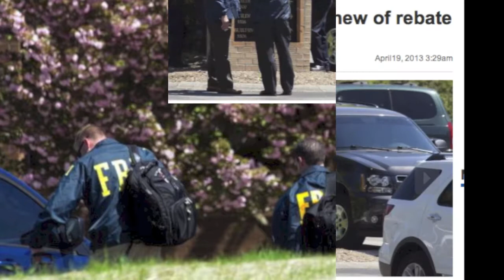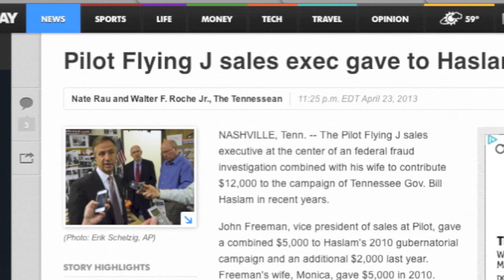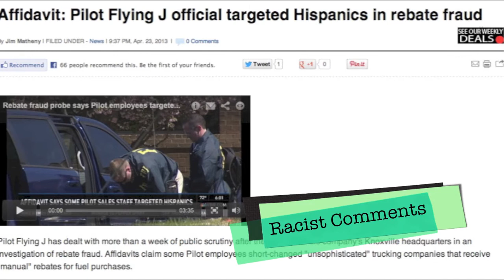Jimmy Haslam Needs to Leave the Dawg Pound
The Cleveland Browns owner Jimmy Haslam and his Brother Bill Haslam the Tennessee governor have done business for a LONG time unethically. Some  in Tennessee nicknamed the Haslam family the leaders of the Sourthern mafia - which is ridicules since everyone knows Haley Barbour leads the Southern Mafia.  The Haslams lead the Tennessee family and the Volunteer state is #1 in corruption because of the Haslams and who they do business with.   Many people including me (Sharyn Bovat) have had their lives destroyed by members of the Tennessee Good Ole Boy network that the Haslams dominate. It's time for RESPECT of all people and the comment made on the FBI affidavit showing the Haslam family business using "racist" tactics proves that "this family is NOT healthy for society".. It's time that Justice Means Jailtime!!!

The Feds Need to INSIST that the Haslams follow the footsteps of the former Governor of Louisiana and "maybe" let the citizens of Cleveland "buy their own team"  It's time the NFL respected the rights of the ticket holder.  The era of crony capitalism must end for America to get healthy..

God Bless this county.